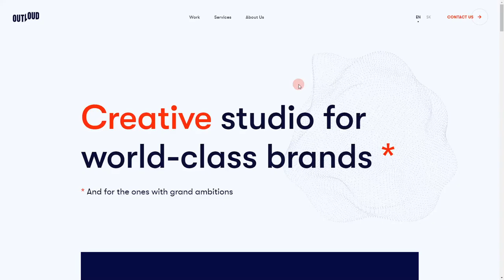Outloud Creative Studio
Outloud Creative Studio By Outloud From Slovakia
Outloud, creative studio that creates websites, apps and brands that are seen and heard. Loud and clear.